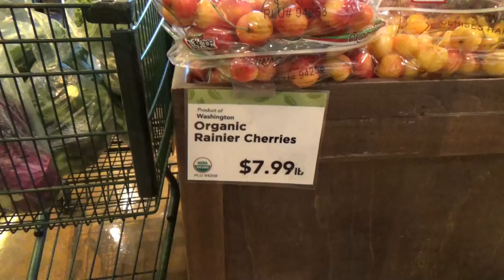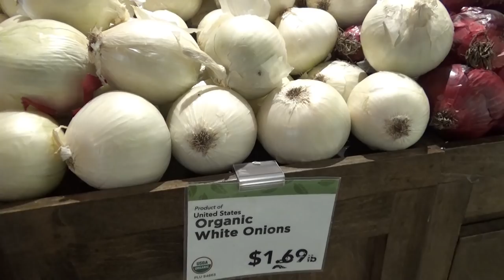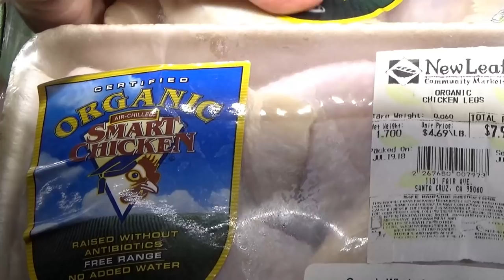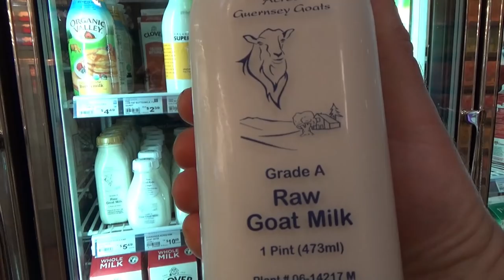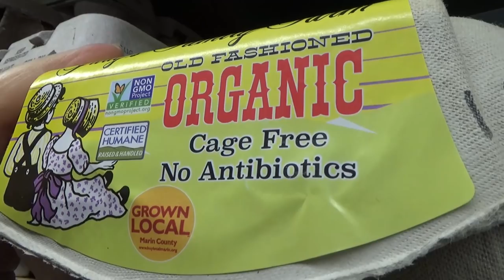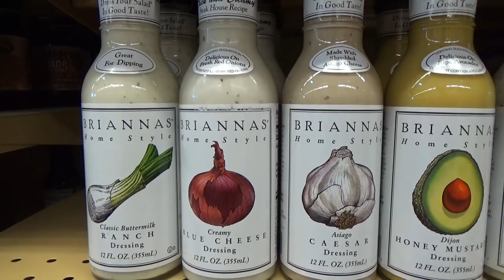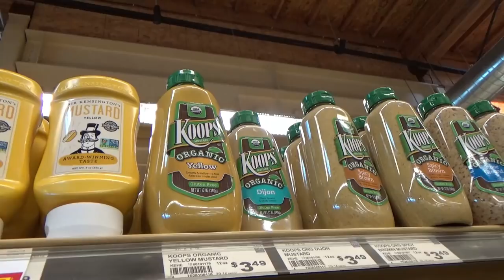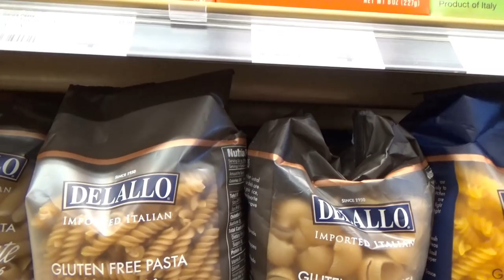США 5313: Где и чем закупаются блогеры Кремниевой Долины - с участием юной Саши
Где и чем закупаются блогеры Кремниевой Долины - с участием юной Саши
Ссылки на канале SiliconValleyVoice /школа Михаил Портнов:
Самый информативный форум об эмиграции в США: